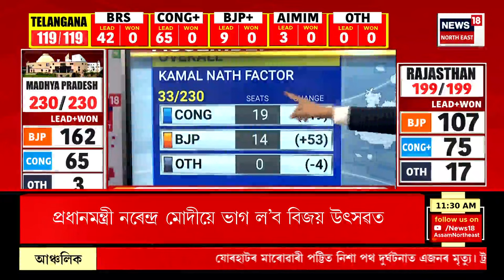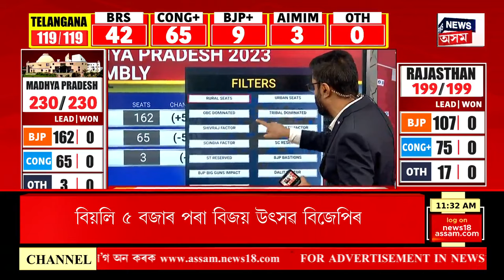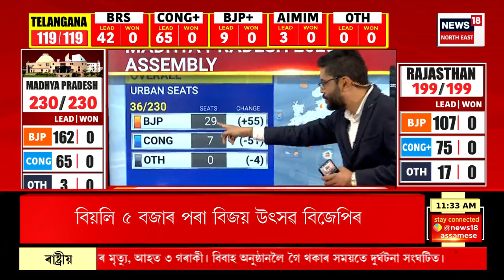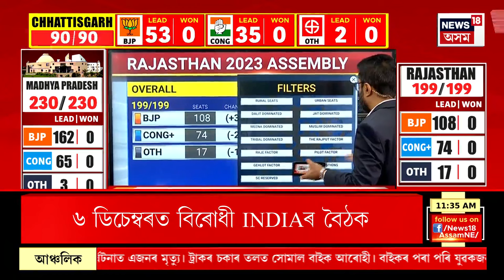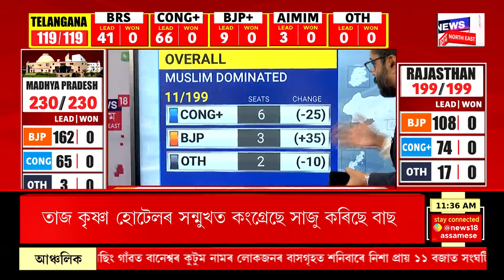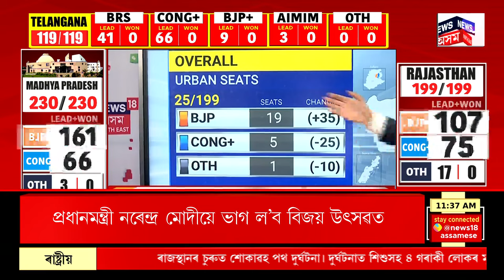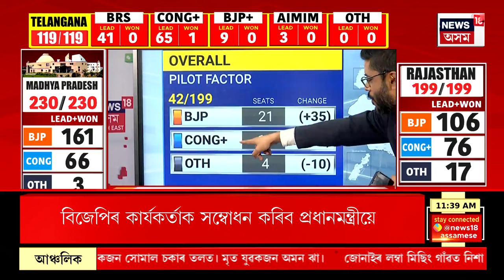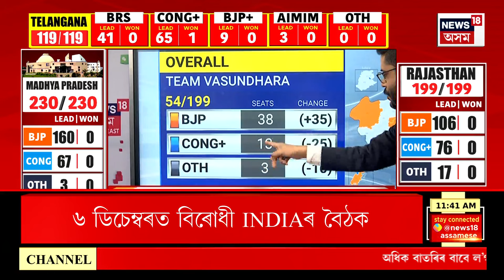Assembly Election 2023 Result : কমল নাথৰ যাদু চলিব নে মধ্যপ্ৰদেশত ? Political News